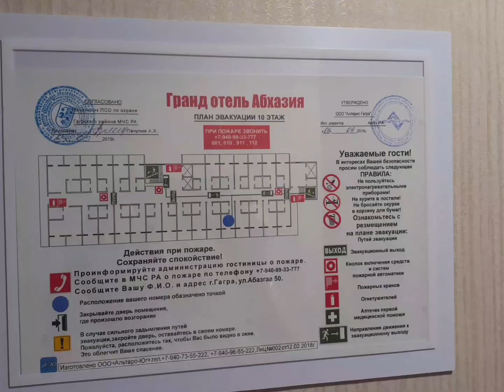Vlog. Абхазия город Гагры 😍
Первый день отдыха,  мы разместились в городе Гагры, гранд отели Абхазия.